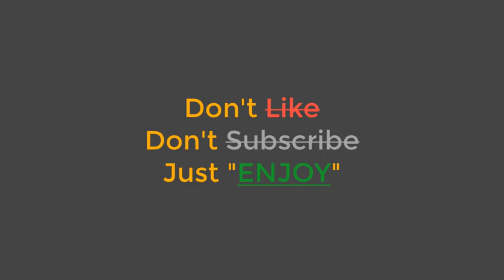Miz Mrs Season 1 Episode 3